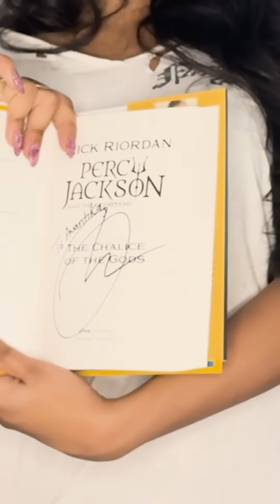What's on my Shelf with Mean Girls star, Avantika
Or search for "Shelf" on the app stores.

A digital shelf that updates as you read, watch and listen. It’s kind of like Spotify Wrapped, Goodreads and Letterboxd rolled into one.